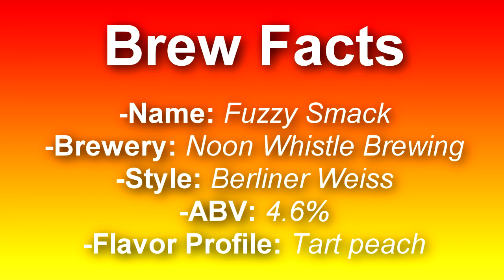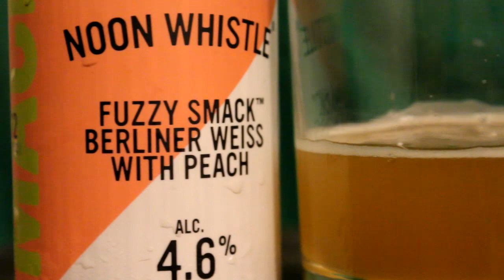"Fuzzy Smack" Peach Berliner Weiss| Noon Whistle Brewing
Welcome to the first beer review! Today, we'll be cracking open Fuzzy Smack, a refreshing yet tart peach berliner weiss from Noon Whistle Brewing out of Lombard, IL. Nice, fruity, and refreshing enough for a hot day!